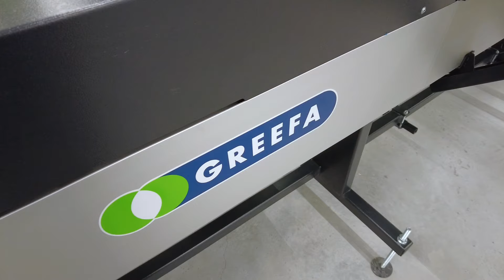Regionalni distribucijski centar Osječko-baranjske županije za voće i povrće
Reportaža s otvorenja RDC-a.
Regionalni distribucijski centar Osječko-baranjske županije za voće i povrće, prvi je centar te vrste u Hrvatskoj. Ukupni skladišni kapacitet hladnjače za čuvanje voća i povrća kapaciteta 3.228 tona s pogonom za sortiranje, pakiranje i distribuciju sastoji se od 23 komore u kojima su stvoreni uvjeti za kvalitetno i dugotrajno čuvanje voća i povrća, namijenjene konvencionalnoj i ekološkoj proizvodnji. Kapacitet rashladnih komora u konvencionalnoj proizvodnji iznosi 2.220 tona, raspoređenih u 16 komora, dok se 7 komora kapaciteta 690 tona odnosi na ekološku proizvodnju, te dodatnih 6 komora za ekspeditivni transport kapaciteta 318 tona.